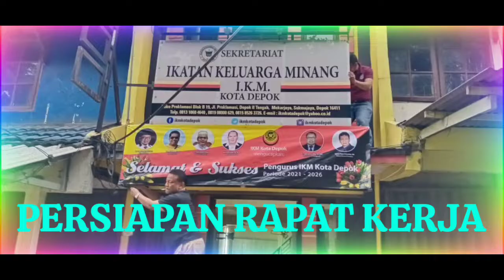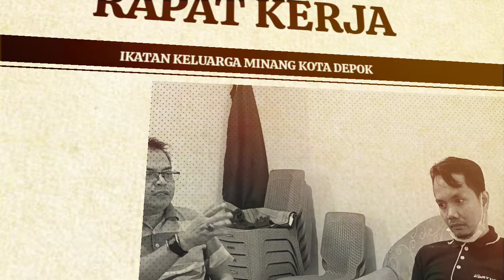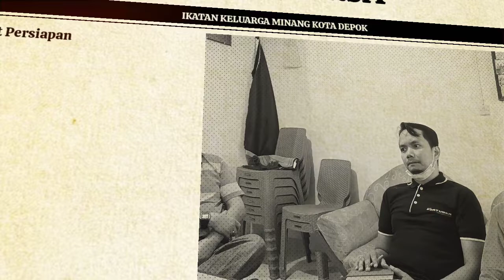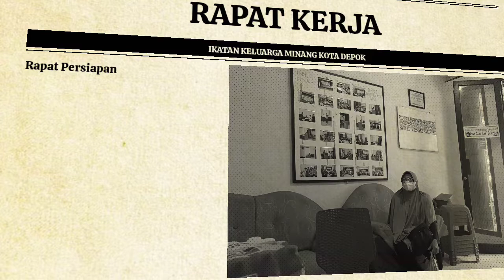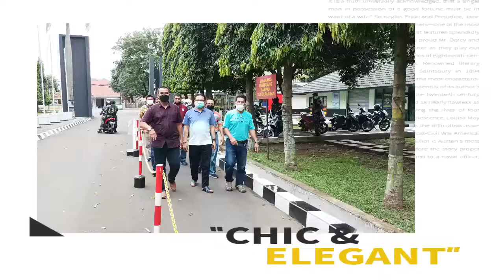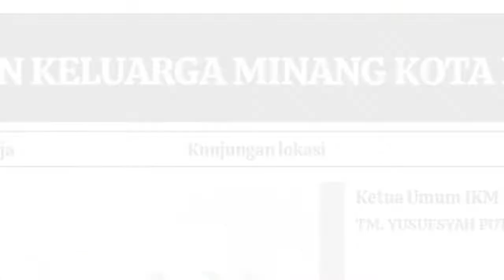Persiapan Rapat Kerja Ikatan Keluarga Minang Kota Depok Januari 2022 || KOSTRAD Cilodong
Panitia persiapan Raker IKM Kota Depok telah menyiapkan roundown acara mubes dan berkunjung ke bakal lokasi pelaksanaan KOSTRAD Cilodong Depok pada tanggal 16 Januari 2022. Raker akan dilaksanakan InsyaAllah tanggal 23 Januari ini.

tag.